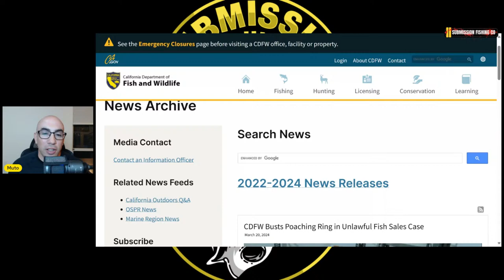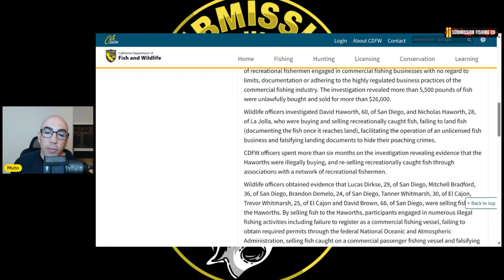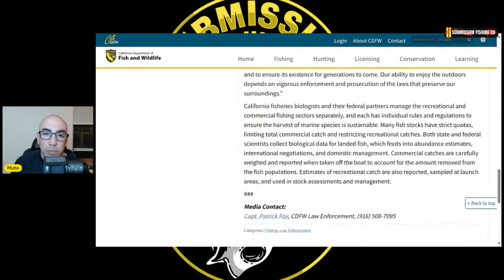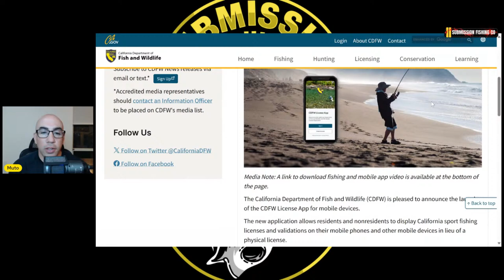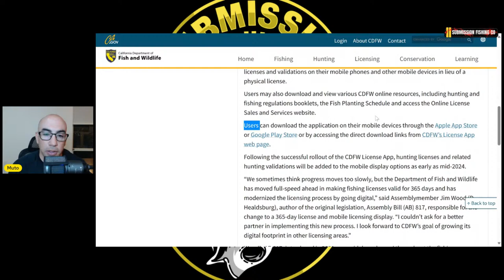Fishing is heating up and there are some big announcements!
welcome to the submission fishing live podcast. Tonight, I have some big announcements to go over, some interesting news stories and of course we are going to talk about the fishing heating up lately! We will top it all off with your questions from Instagram. come join the live chat and bring your fishing knowlage and questions!

Get your own submission jigs at your local tackle store or submission fishing.com